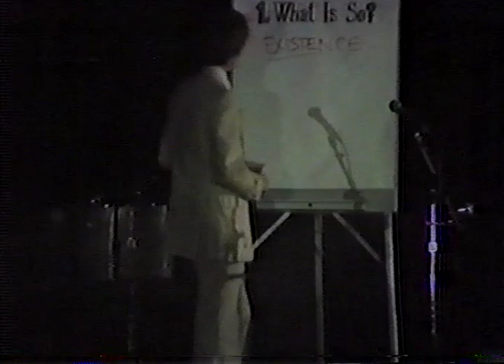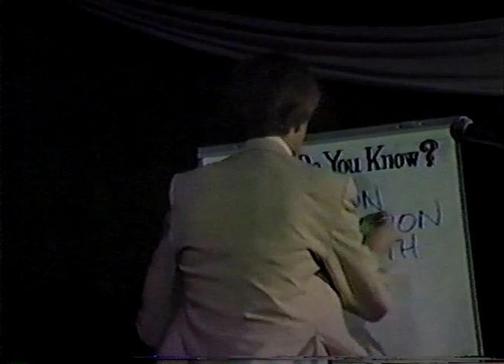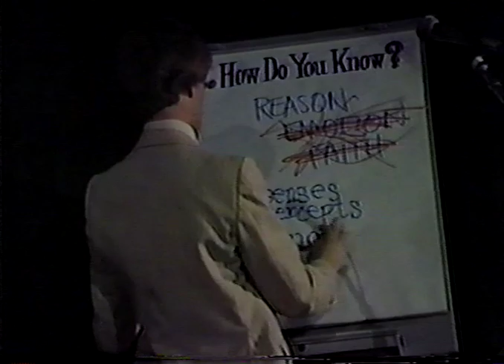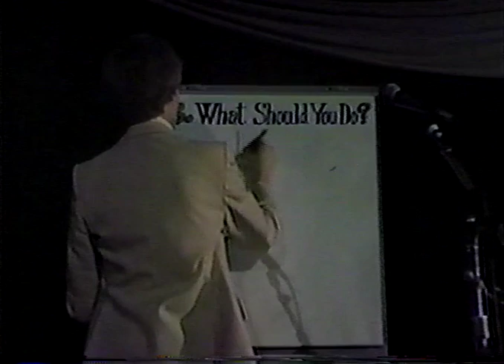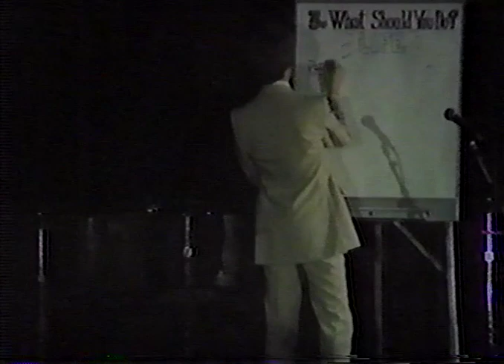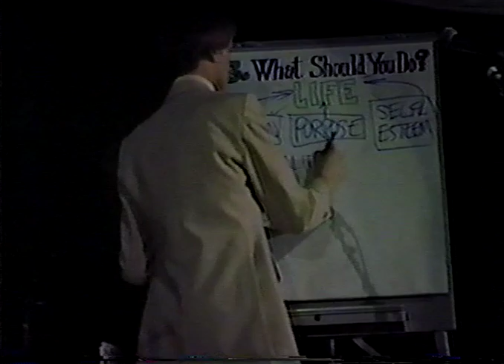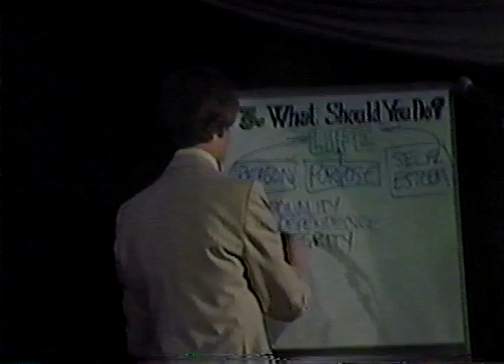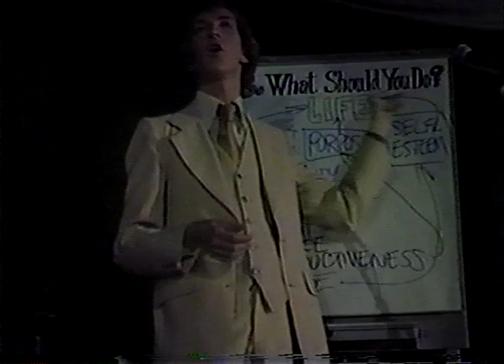Reason in Rhyme by Robin Field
This is a Philosophic Oratorio Written by Robin Field in the 1970's
The title is Reason in Rhyme Formerly Three Questions.

The show has been recorded several times.  This version (January 24, 1981, at the Convention Center in Big Bear Lake, California) was its first performance for the general public, rather than invited guests.  The evening was produced by Cris Todd and Marina Dorcy, sound system provided by Dick Todd, video production by Video Events of Hollywood.  Field worked with a grand piano, a drummer (Frank Hargrove), two microphones, an easel and three marking pens.  The audience of about 400 adults, teenagers and children gave Field a standing ovation.

“NOTE: Reason in Rhyme is an entirely original work, and I am solely responsible for the ideas expressed here.  However, I would like to acknowledge the enormous influence of Ayn Rand’s philosophy of Objectivism, which serves as the theoretical basis of my work. — Robin Field.”